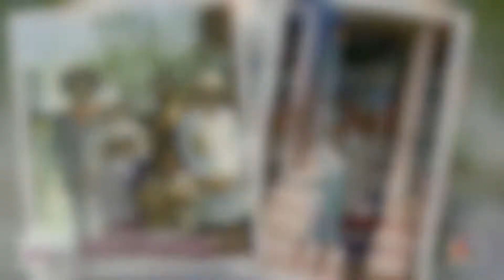2021 Cronkite Award Luncheon - A Tribute to Al Roker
Al Roker, the Emmy award-winning weatherman and popular anchor for NBC NEWS’ TODAY, accepted the 38th annual Walter Cronkite Award for Excellence in Journalism presented by ASU’s Walter Cronkite School of Journalism and Mass Communication on March 1, 2022.